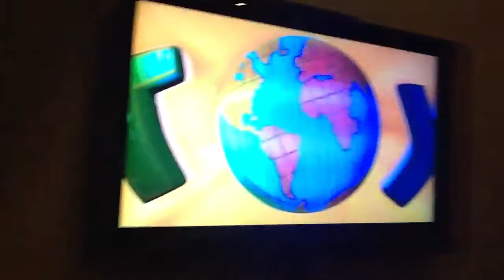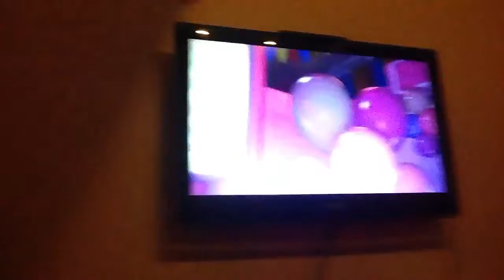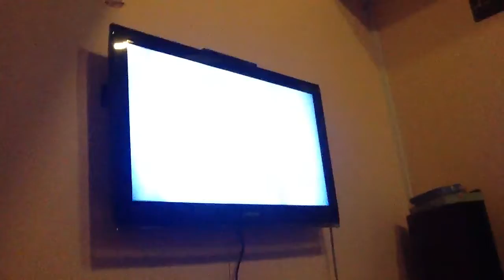Skylanders giant ep.1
Min store søster og jeg spiller det populære i 2011 spil skylanders.